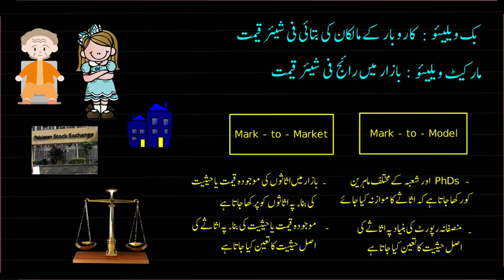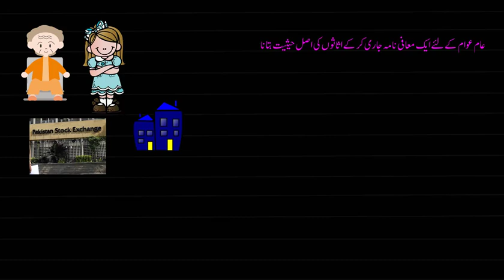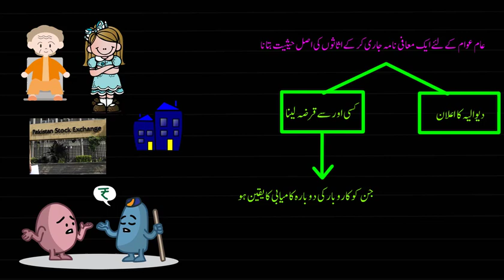Bailout 5 Paying off the debt | Economics and Finance | KA Urdu